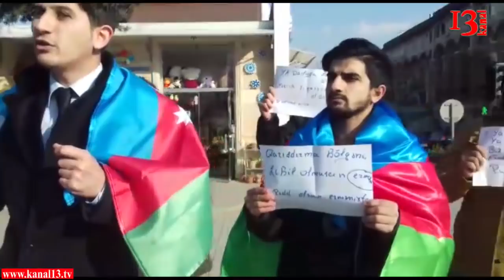Azərbaycan bayrağına hörmətsizlik edən Rusiya səfirliyinin önündə aksiya (Kanala abunə olun)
"Bizim etirazımız ruslaradır - bayrağımızı təhqir edın hər kəs bunun cavabını almalıdır: rus, fars, erməni - bunlar türkün düşməni"...

Yanvarın 23-də Demokratik Gənclər Hərəkatının sədri və bir qrup şəxs Rusiyanın Bakıda səfirliyinin önündə etiraz aksiyası keçirib. Səbəb isə qısa müddət öncə Rusiyanın paytaxtı Moskva şəhərində zibil qutularının üstünə Azərbaycan bayrağı vurulması olub.